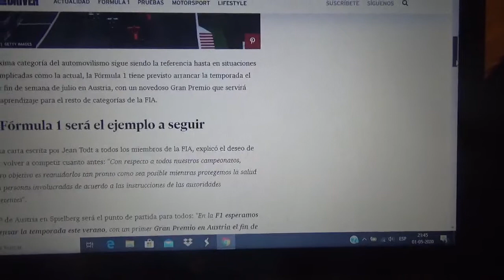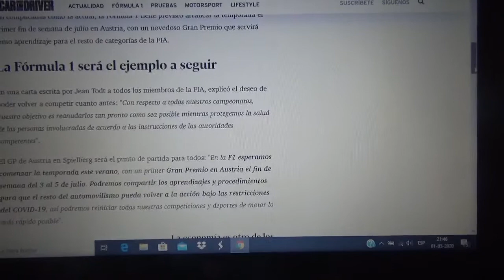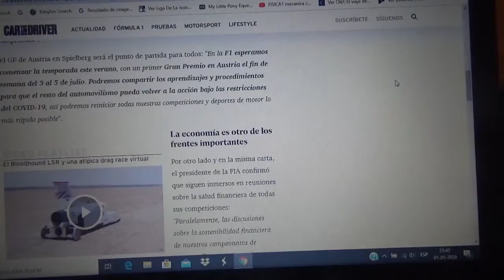El GP de Austria será ejemplo para otras categorías de la FIA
El presidente de la Federación Internacional del Automóvil Jean Todt confía en arrancar la Temporada 2020 de F1 en el trazado Red Bull Ring